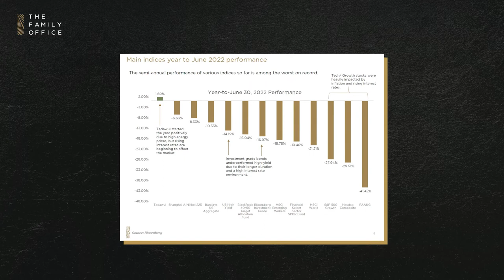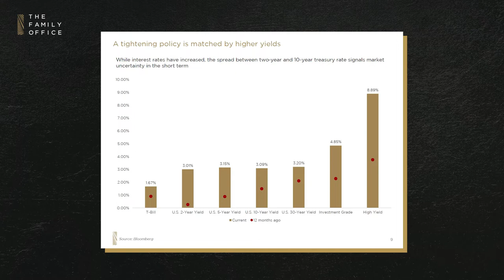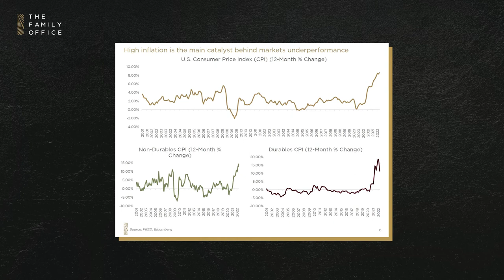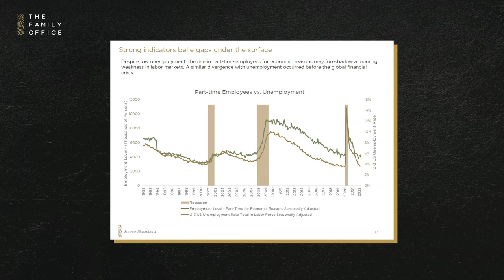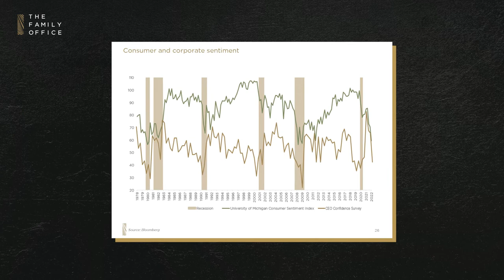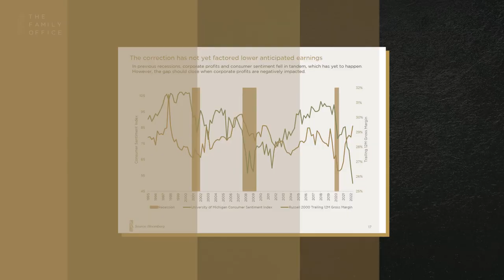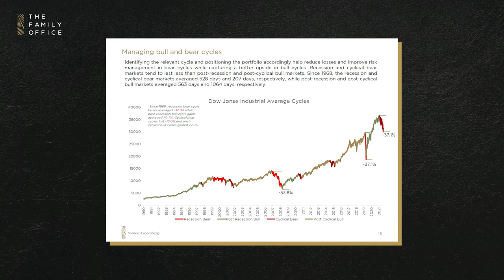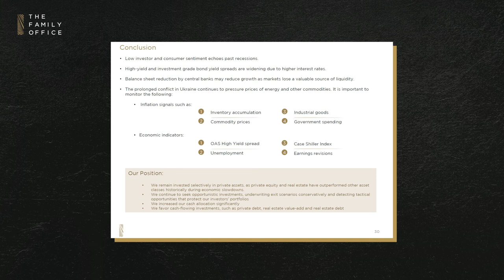David Darst’s Q2 2022 Market Recap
Second Quarter, Q2 of 2022 Market Recap by David Darst